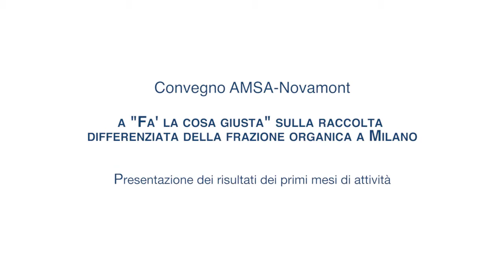FLCG - Convegno AMSA-Novamont: Sonia Cantoni Presidente AMSA (3)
Intervento di Sonia Cantoni Presidente di AMSA Azienda Milanese Servizi Ambientali sulla possibilita di un impianto di compostaggio dedicato alla città di Milano

3c_Cantoni_AMSA_impiantocompostaggioA2A